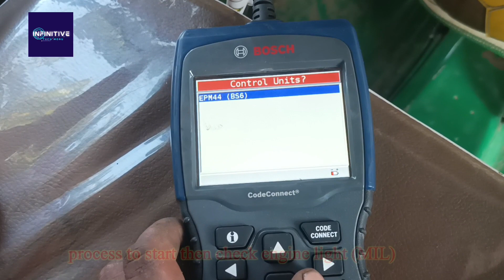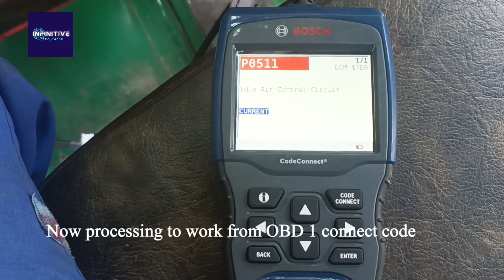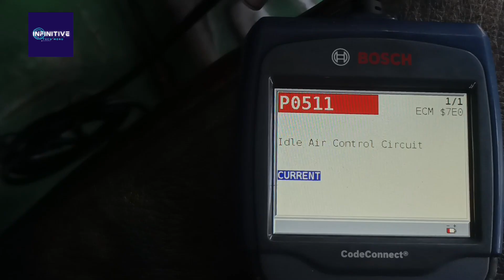🛺🛺 आटो में फॉल्ट कैसे पकड़े D&F tool की मदद से Automobile mechanical Electric auto#bajaj full video